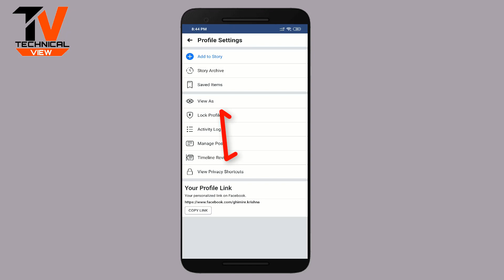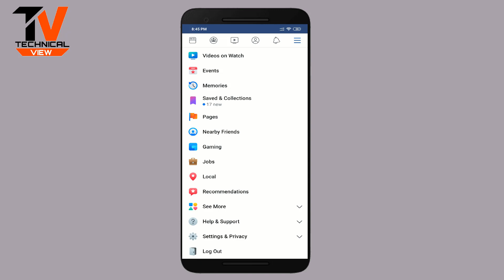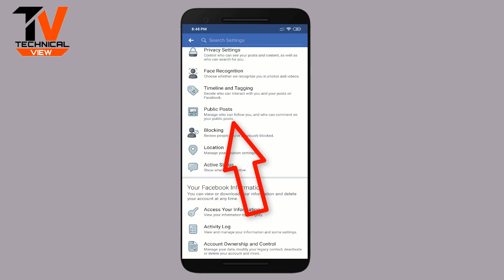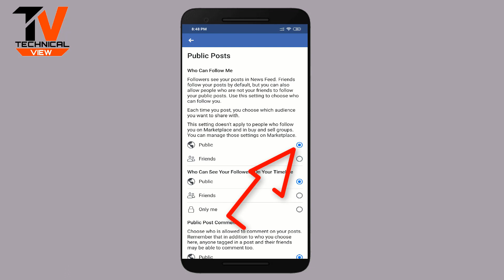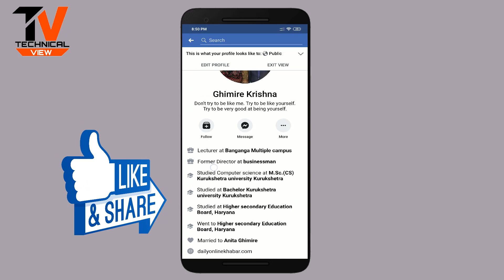How To Change Facebook Add Friend To Follow Button On Facebook Profile?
How To Change Facebook Add Friend To Follow Button On Facebook Profile-2022

Like Button
Share Button